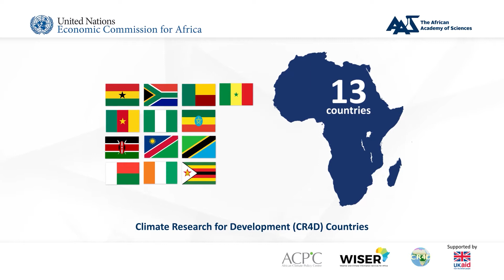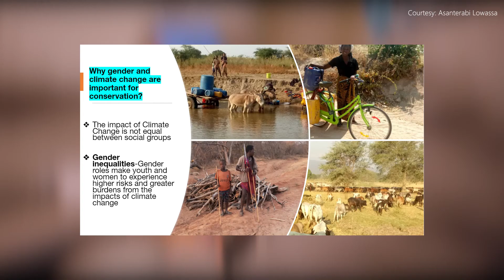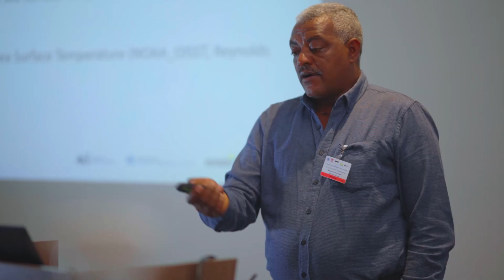Research findings shed light on climate change in Africa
As 14 African researchers conclude their Climate Research for Development (CR4D) grants, we expect that their findings will inform policy as the continent grapples with how to tackle the effects of climate change. The CR4D initiative was conceptualized at the Africa Climate Conference in 2013 as a mechanism to strengthen links between climate science research and climate information needs to support development planning in Africa. The initiative addresses climate research priority areas that have been identified in Africa by African researchers.